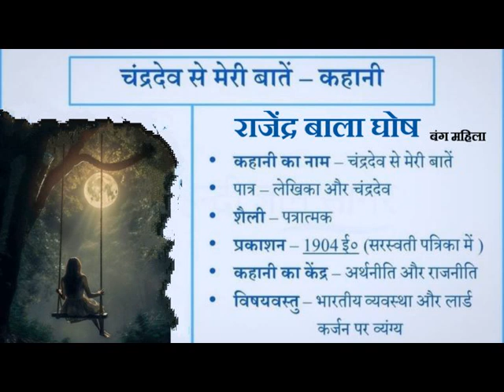चंद्रदेव से मेरी बातें, राजेंद बाला घोष